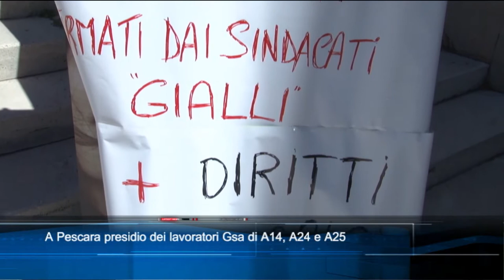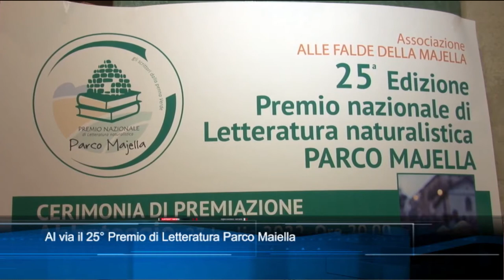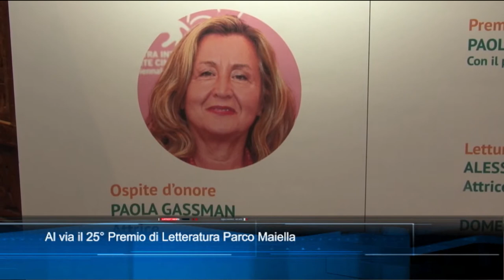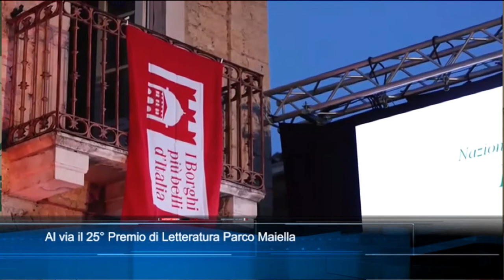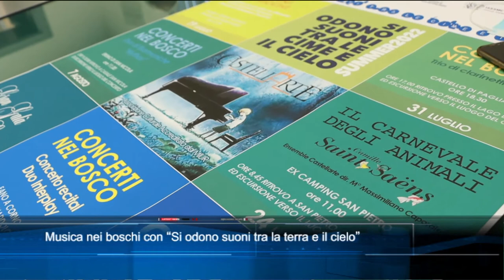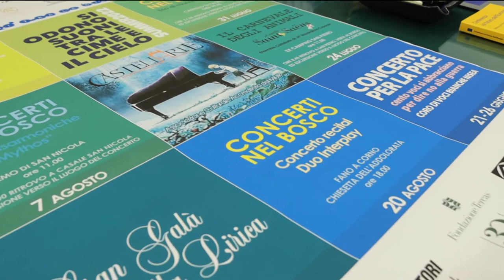TgSei Edizione delle 19 Venerdì 15 luglio 2022